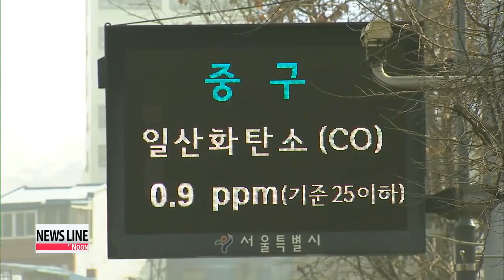Seoul, Beijing to develop new smog forecast model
You can see it and sometimes even smell and taste it...
 Most of Korea has been blanketed under a thick layer of fine-dust over the past week or so and the sky remains thick with smog.
 As the environment ministry's daily forecasts on fine-dust levels have come under fire for being inaccurate,... Seoul has decided to team up with Beijing, a city notorious for its own choking pollution.
 Shin Se-min starts us off. Thick, toxic smog has blanketed large parts of central Korea and the capital Seoul over the last few days.
 Responding to criticism the country's smog forecast system is not up to standards, Environment Minister Yoon Seong-kyu says Korea will jointly develop a new forecast model with Beijing to better prepare citizens for fine-dust waves that are headed to Korea.
 The ministry says China has far superior technology than Korea and Japan in terms of atmospheric forecasting.
 Currently, the environment ministry receives information on observational data as it continuously updates emission quantity data.
 However once the cooperative model is running, Seoul will be able to use Chinese data directly,... helping to improve the accuracy of its forecasts.
 No date has been announced yet on when the new system will be up and running.
 Seoul's environment ministry has been repeatedly criticized for its inaccurate fine-dust forecasts,... after a series of failures to predict the level of fine-dust in the air.
 The Chinese government claims to be working on intensive fine-dust reduction measures,... pledging to spend tens of billions of dollars to clean up the extremely high levels of air pollution along eastern China and the capital, Beijing.
 The toxic particles in the smog carried by winds from China can cause respiratory problems, asthma and chronic obstructive pulmonary diseases.
 Earlier this week, the Korean government issued an ultra-fine-dust warning,... as the capital's atmospheric concentration levels of the most hazardous PM 2-point-5 particles hit 98 micrograms per cubic meter.